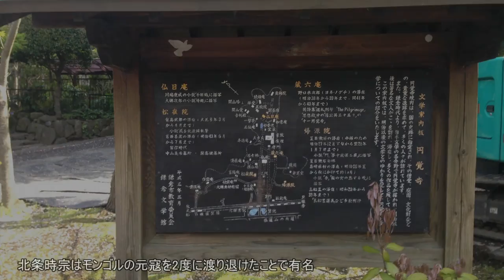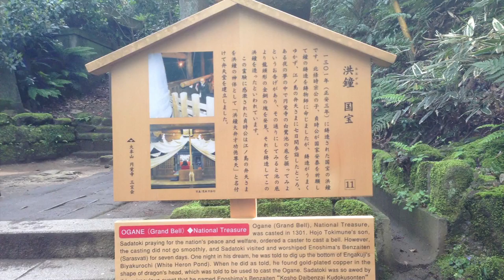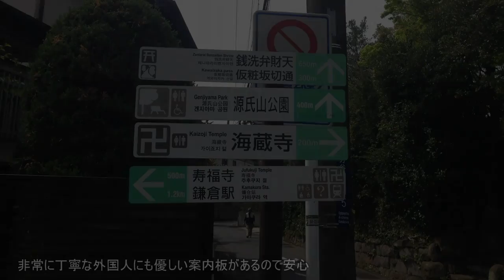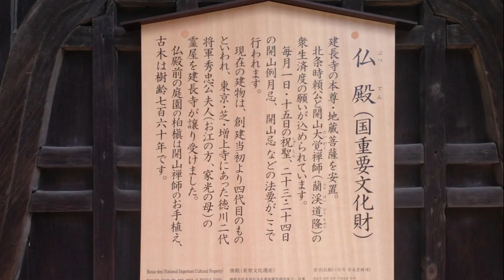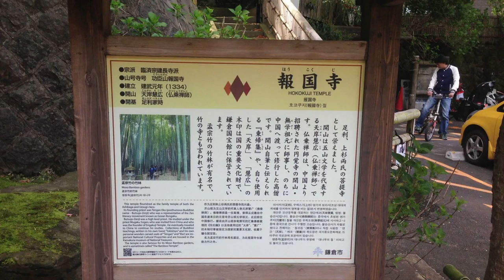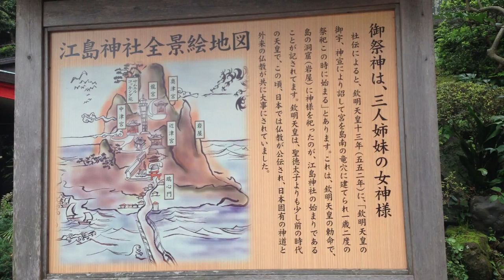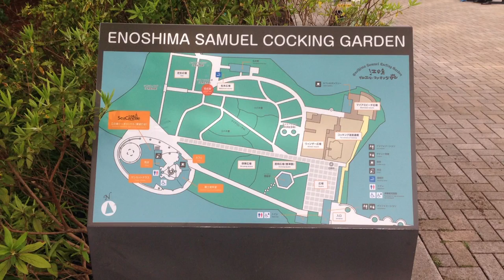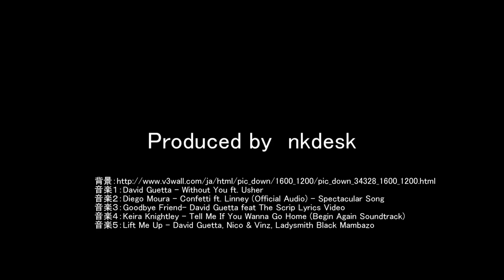鎌倉観光＆江ノ島まで散歩2015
1日（現地滞在8時間）で鎌倉の主要観光地を見学した後、江ノ島まで歩き、江ノ島内を探索しました。
ルートをもう少し効率的すればもっと色々まわれたかもしれません。